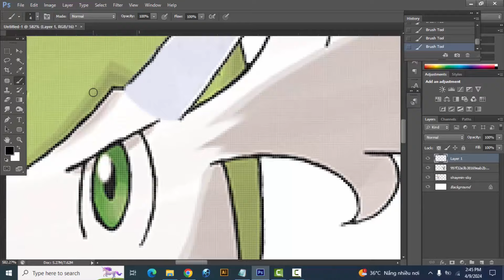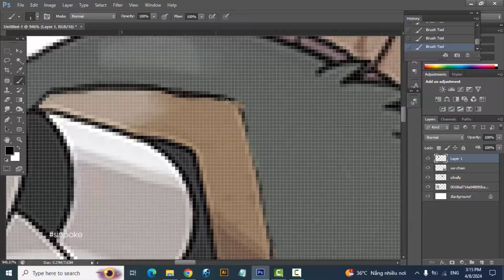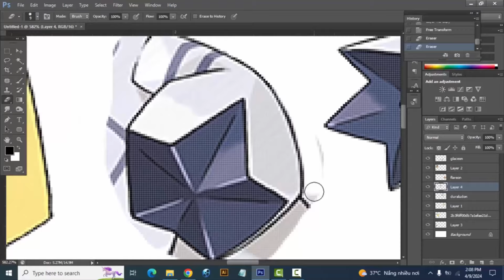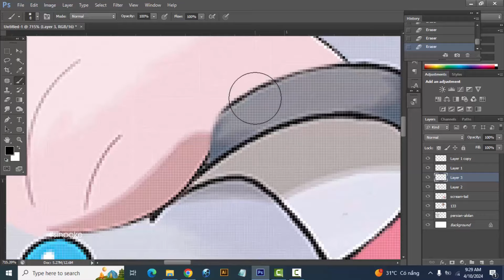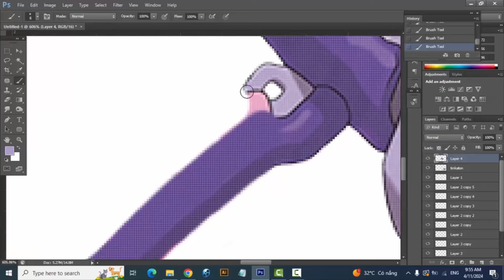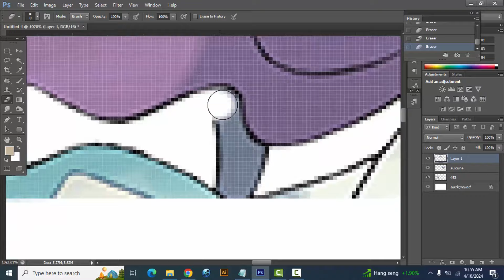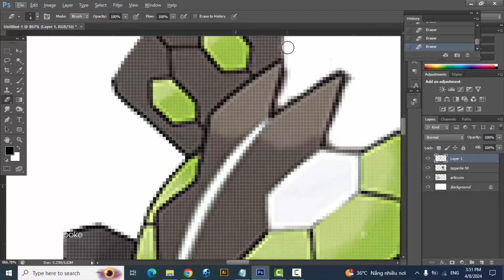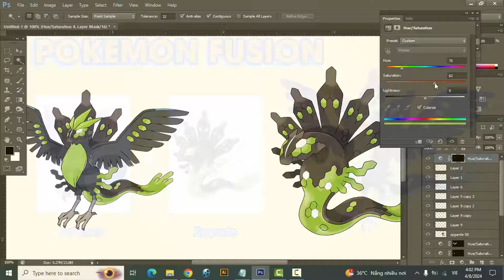Pokemon Fusion Compilation #213 | zygarde | articuno | mega houndoom | shaymin | suicune | entei